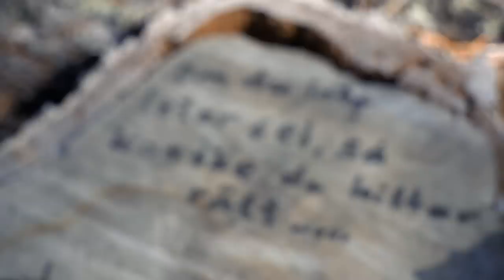XXL-Sport Fishing Challenge - Lets Fish Movies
Väkommen till en ny film av oss i Lets Fish Movies. I detta avsnitt kommer ni få hänga med på ännu en butiks Challenge.

I detta avsnitt får vi hjälp av två fanatiska följare som handlar beten för 500kr var till Linus och Fredrik inne på XXL Norrköping. Vem tar hem denna tävling, och vem får nästa straff.

Vi kommer i denna film köra spinnfiske efter gädda och försöka få så mycket fisk vi bara kan på dessa beten.

Glöm inte att rösta på den du tror kommer att vinna dagens fiske! Linus eller
Kommentera även vad för straff vi kan ha i nästa butiks Challenge.

Kycklingkebab - Hacka kyckling i småbitar (eller köp färdig Kycklingkebab fryst) stek sedan gullök, vitlök i olja. Tillsätt Kycklingkebaben och låt kycklinh bli färdig stekt, häll sedan ner 2 burkar med Chunkysalsa och låt det bli varmt!

Lets Fish!

( Utlottningen är avslutad ) 19/10-2020
Tack till alla som har deltagit och röstat på oss!